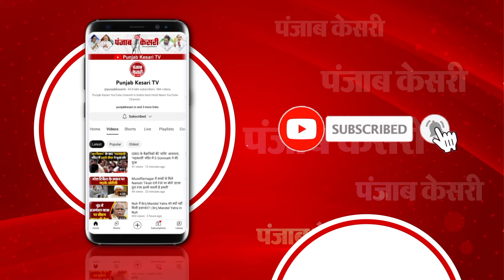“घर से दूर, कैंपों में रहने को मजबूर...”, Assam में Flood Victims से मिले Rahul Gandhi | Congress PM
असम दौरे पर पहुंचे विरोधी दल के नेता राहुल गांधी
सिलचर में बाढ़ प्रभावित लोगों से मिले राहुल गांधी
असम में तबाही ले आई बारिश !, 78 लोगों की मौत
किसी को रोने के लिए दिया कंधा, किसी के सिर पर रखा हाथ